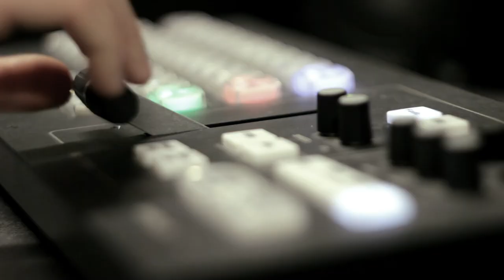Новий формат відносин з Московією | Свіжий сезон у Верховній раді | 09 вересня , о 19:15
Новий формат відносин з Московією.
  📌В Україні падають останні пам'ятники з російським минулим, а на телебаченні країни-агресора  знову казяться. Чи будуть нові взаємини між нашими державами? Та у якому форматі?

Свіжий сезон у Верховній раді.
  📌Чи можливі “чистки” у Кабміні та під ким уже хитається крісло? Закон про олігархів - кого він стосуватиметься? Та чи варто чекати дострокових  парламентських виборів? Новий формат Верховної ради - чи буде гаряче?

Усе найважливіше - у четвер, 9 вересня, о 19:15 у ток-шоу "Говорить Великий Львів". Майданчик, де отримають слово і будуть почуті абсолютно всі. В ефірі телеканалів НТА та ЕСПРЕСО, а також у соцмережах проєкту. Львів мовчати не буде.